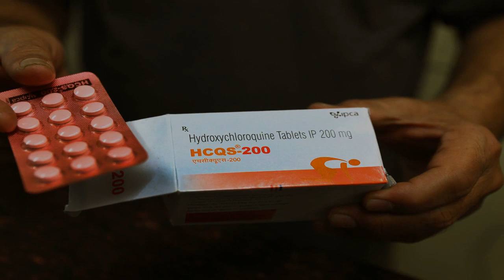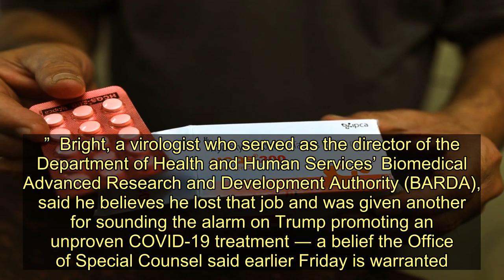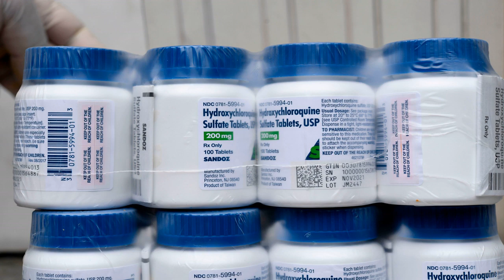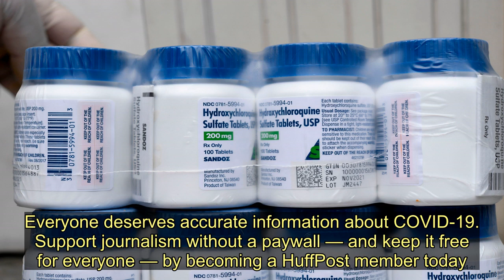Ousted Vaccine Official, In First Interview, Says U.S. Wasting Time In COVID-19 Fight - Today News